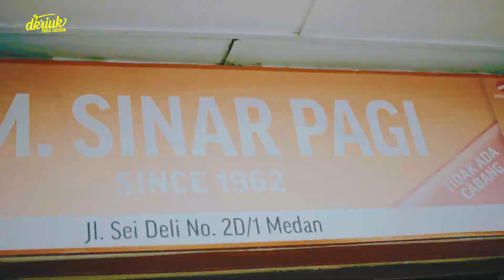MAKAN SOTO LEGENDARIS DI MEDAN, SUDAH ADA SEJAK 1962! | DKRIUK X MAKAN NUSANTARA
KALAU KE MEDAN WAJIB COBAIN SOTO LEGENDARIS INI SOB! 😋

Halo Sobat Dkriuk, kali ini kita berkunjung ke salah satu tempat makan legendaris di Medan, RM. Sinar Pagi (Sejak 1962)

Mau tau seperti apa rasanya???

Yuk simak video lengkapnya hanya di kanal YouTube kita Dkriuk Fried Chicken!

Ohya, kita juga mau mengingatkan buat Sobat Dkriuk, Dkriuk udah hadir di Medan ya!

 Untuk alamat nya:

📍 Jl. Stadion, Teladan Bar., Kec. Medan Kota, Kota Medan, Sumatera Utara 20217

Yuk Ramaikan sob!! 😍🔥

🤩 Hanya di Kemitraan Dkriuk Fried Chicken kamu bisa dibimbing menjalankan Bisnis Fried Chicken dengan cara yang Mudah!

🍗 Banyak pilihan Produknya dan LARIS!

💰 Harga Kemitraan TERJANGKAU dan Semua Keuntungan Full Untuk Mitra TANPA BAGI HASIL!

📞 Untuk info Kemitraan dapat menghubungi:
- 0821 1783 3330 (Sales 1)
- 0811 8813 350 (Sales 2)
- 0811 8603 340 (Sales 3)

📍Outlet Dkriuk sudah tersedia di: Jabodetabek, Serang, Cilegon, Bandung, Tegal, Semarang, Yogyakarta, Surabaya, Bali, Mataram Lampung, Palembang, Pekanbaru, Padang, Medan, Samarinda, Balikpapan dan kota lainnya di Indonesia